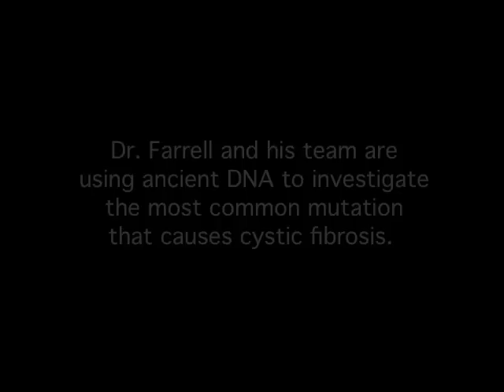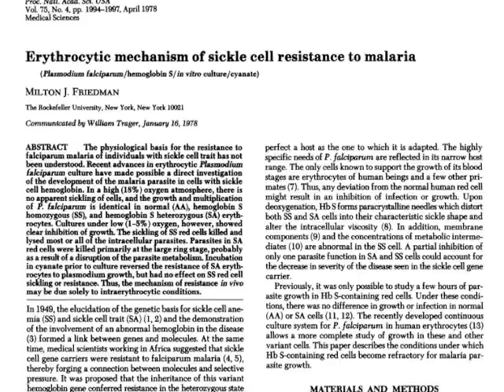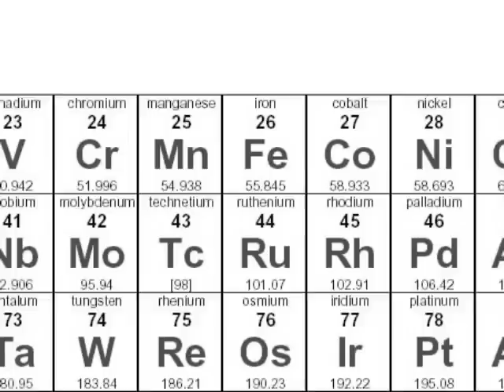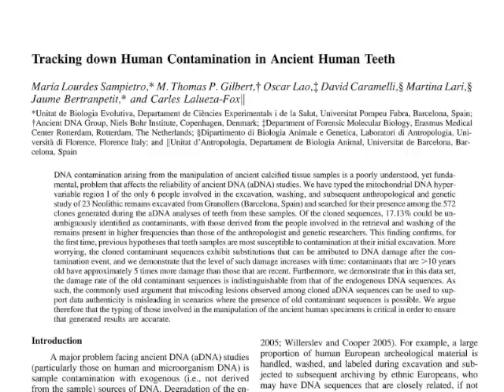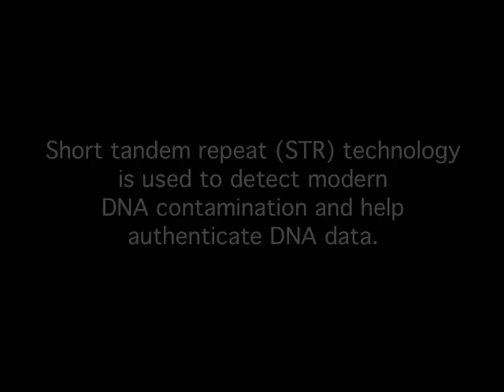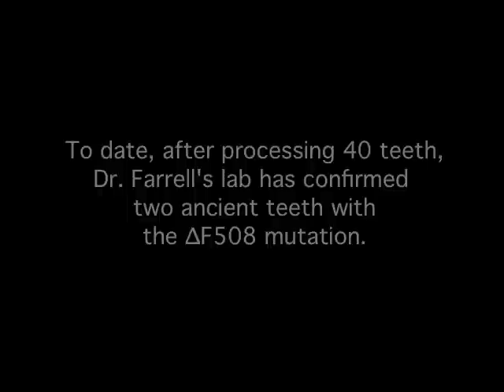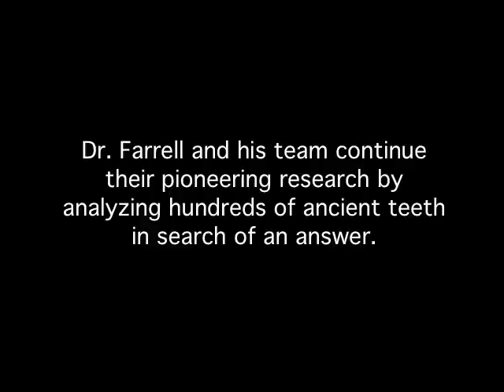Using Ancient DNA to Understand Cystic Fibrosis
In this video, Dr. Phil Farrell discusses his unique research in using ancient DNA from the bronze age to understand he most common mutation that causes cystic fibrosis and unanswered questions surrounding the disease today.

⏰ Contents of this video:
0:00 Introduction
0:40 What does a single mutation mean?
0:35 Seeking an answer for cystic fibrosis
2:21 The hypothesis
3:19 The challenge of testing ancient DNA
3:50 Designing a successful process to identify modern DNA contamination
4:27 Short tandem repeat technology (STR)